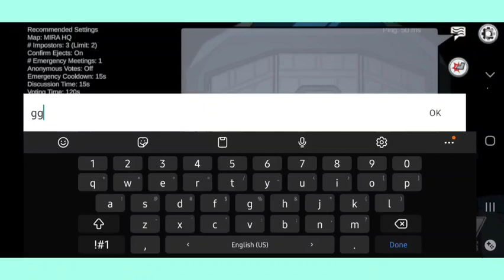Among Us With Randoms 3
Another public lobby match in Among Us, this time with the new role update, which were unfortunately not in this video, but will be in a future overview of the update. Minecraft content is posted on Friday.